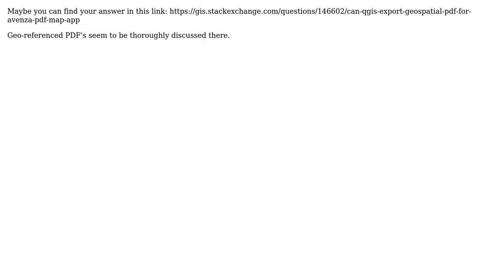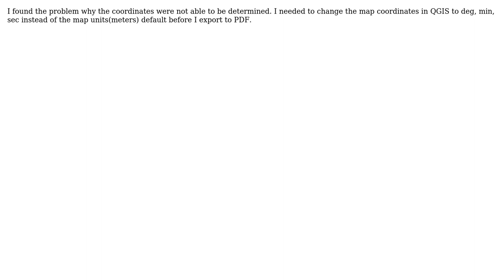GIS: Geospatial export to PDF (2 Solutions!!)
GIS: Geospatial export to PDF

With thanks & praise to God, and with thanks to the many people who have made this project possible! | Content (except music & images) licensed under CC BY-SA | Music | Images & others | With thanks to user Louis user David Smith and the Stack Exchange Network Trademarks are property of their respective owners. You are responsible for your own actions.